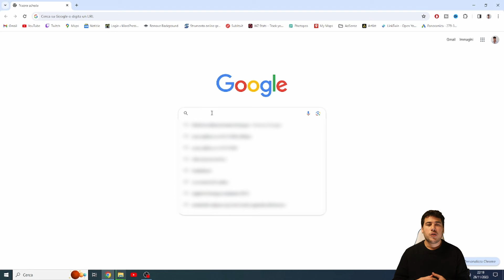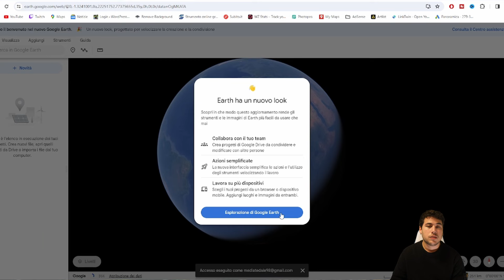COME TROVARE COORDINATE URBEX DI POSTI ABBANDONATI VELOCEMENTE 2024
Scopri i metodi migliori su COME TROVARE COORDINATE URBEX di POSTI ABBNDONATI in modo veloce e sicuro nel 2024!
In questo VIDEO basato sull’ ESPLORAZIONE URBANA, ti guideremo passo dopo passo attraverso tecniche aggiornate e strumenti online per individuare luoghi urbex segreti e affascinanti.
Impara a utilizzare mappe digitali, riconoscere i segnali giusti e accedere a risorse utili per esplorazioni urbane indimenticabili. Ideale per appassionati di urbex e avventure estreme, questa guida completa ti mostrerà come trovare i migliori luoghi abbandonati.
Non perderti i segreti nascosti della tua città!

Nessun luogo da noi visitato viene derubato, vandalizzato o rovinato. Condanniamo fermamente tutti gli atti che portano alla rovina dei luoghi abbandonati e non forzeremo mai nessuna via d'accesso per accedere alle strutture che visitiamo.

Per la realizzazione di questo video NON è stato infranta la legge 614 CP, in quanto il luogo NON è abitato, adibito ad attività ed utilizzato.
Non è stata effettuata violenza su beni o cose per la realizzazione del suddetto filmato.

Vuoi rimanere sempre aggiornato sulle nostre avventure?